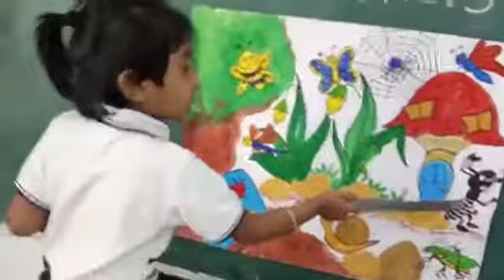Show & tell Insects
Sangford School Chennai

Kids were learned about insects & reptiles through show and tell activity